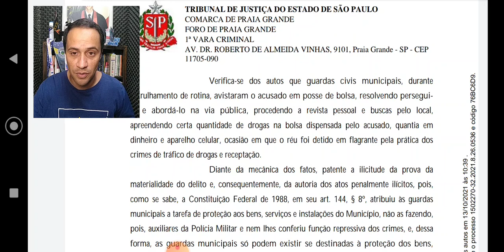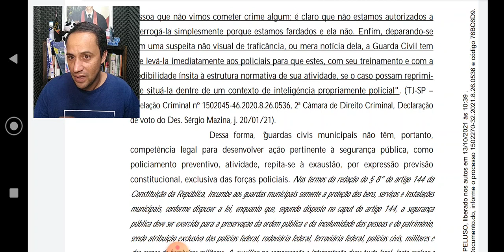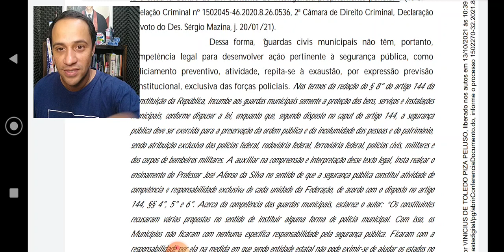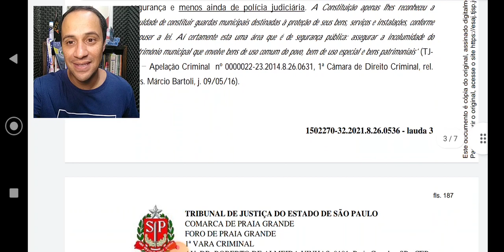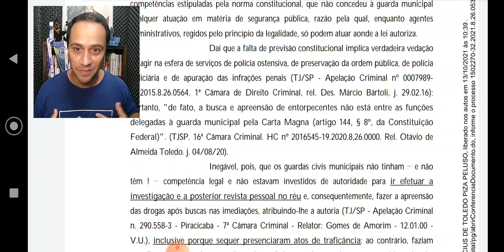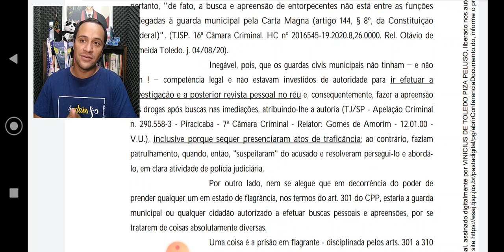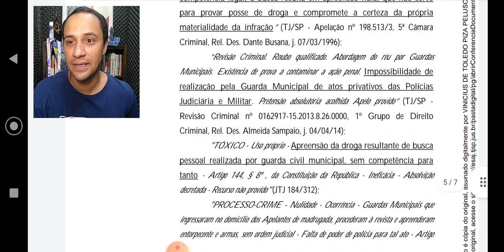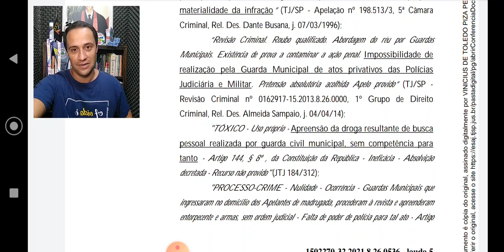Praia Grande - Receptaçã0 e Tráfic0 e o juiz solta porque o acusado foi pres0 pela Guarda Municipal!